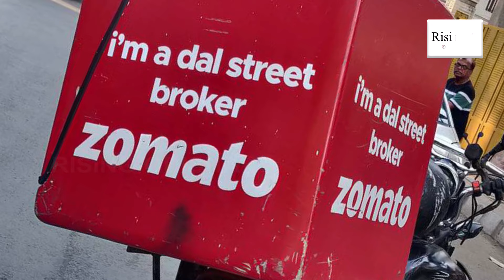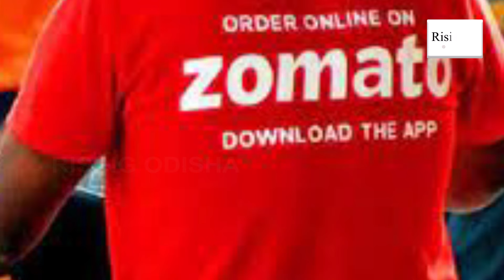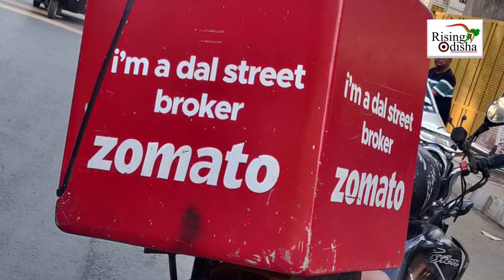'Rs 97 Lakh Tip' Given to Zomato Delivery Boy! | Zomato Delivery Partner Earnings On New Year's Eve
Zomato Delivery Partner Earnings On New Year's Eve.